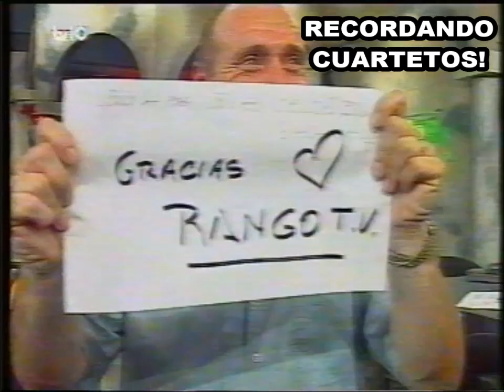CHEBERE Y CARLITOS "MONA" JIMENEZ AÑO 1998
CHEBERE Y CARLITOS "MONA" JIMENEZ

DESPIDIENDO EL AÑO 1998 EN EL PROGRAMA EL LAGARTO SHOW
01 - BESO A BESO
02 - NADIE SE MUERE
           Y A SEGUIR RECORDANDO CUARTETOS!!!